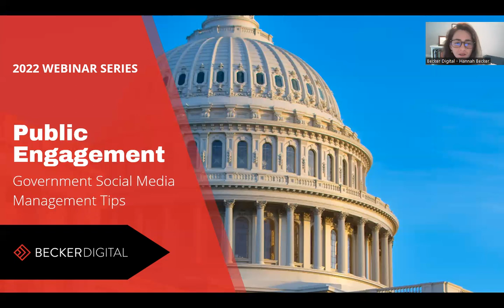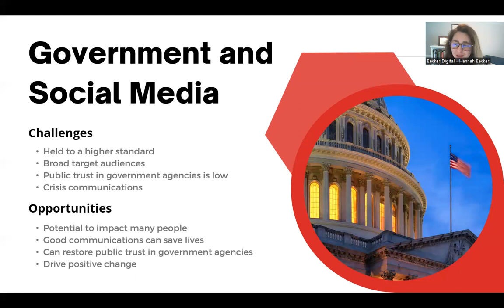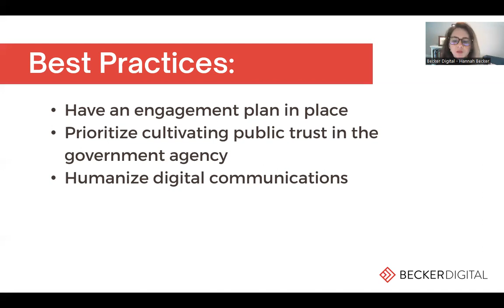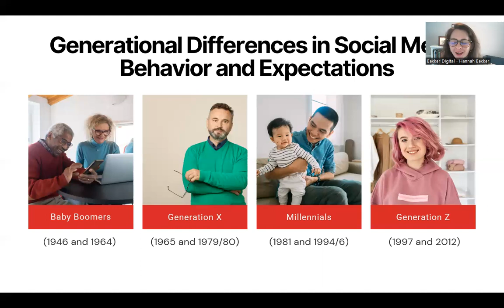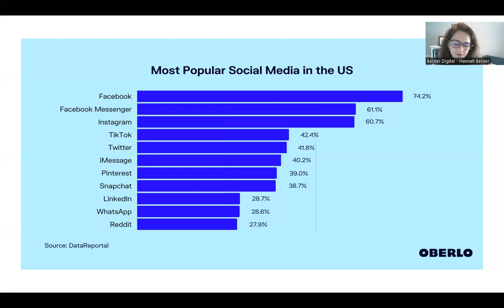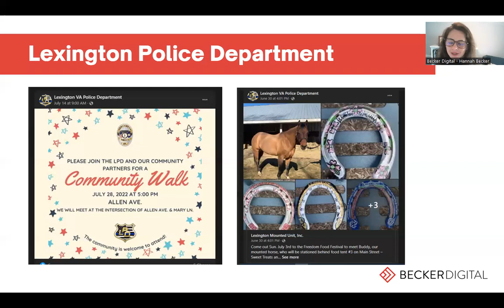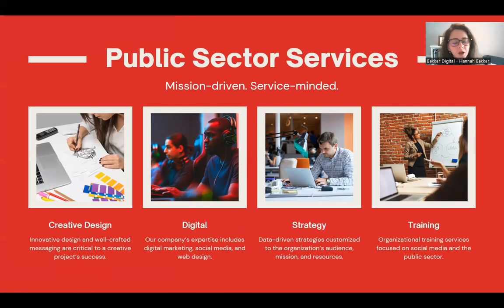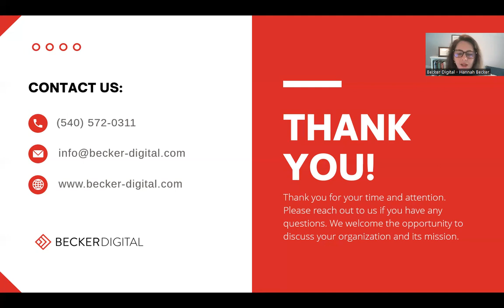Webinar - Government Social Media Management Tips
Government agencies active on social media can connect with the public in a unique and meaningful way. Social media provides local, state, and federal government agencies the opportunity to engage with the public and spread the word about important government programs. Managing government social media accounts can be challenging, as government agencies often face public criticism and scrutiny. Understanding the unique role of social media in government communications can help modern government professionals incorporate social media into external agency communications. When utilized effectively, social media can provide government agencies with a cost-effective channel for engaging diverse audiences.

In this month’s webinar, Becker Digital will share best practices for government social media management and social media strategies that will advance the government agency’s mission.

Webinar Highlights:
- Social Media’s Unique Role in Community Development and Outreach
- Best Practices for Government Social Media Management
- Generational Differences in Social Media Behavior and Expectations
- Developing an Effective Social Media Strategy for Government Agencies